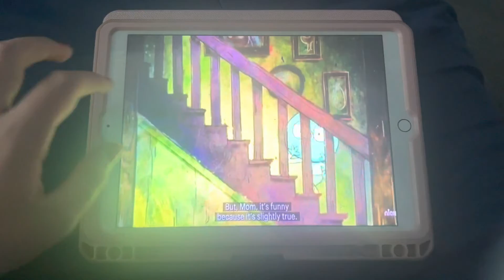Linus van pelt marnilego gets grounded for arresting me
No credit to Linus van pelt marnilego